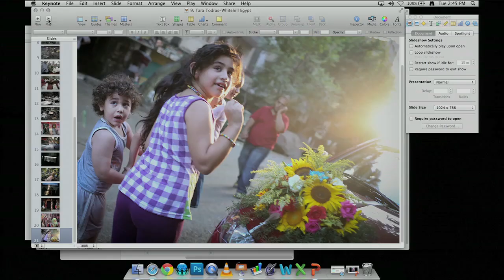How I Became a Photojournalist in the Middle East: Tara Todras-Whitehill at TEDxSpenceSchool